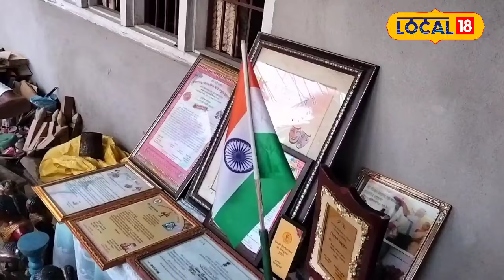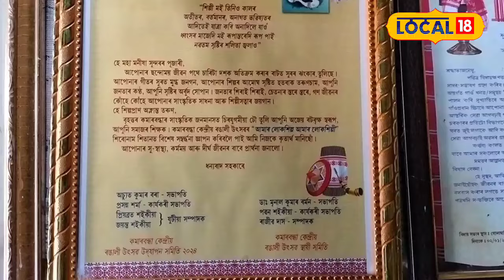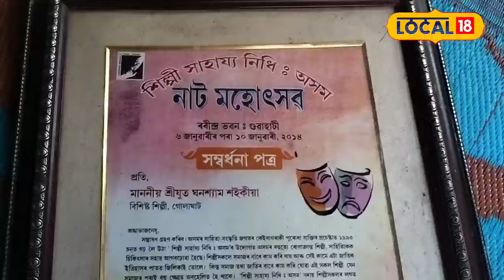Golaghat News | গোলাঘাটৰ এজন প্ৰখ্যাত সু-নিপুন শিল্পী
লগতে চাওঁক দিনটোৰ বহু গুৰুত্বপূৰ্ণ খবৰ |